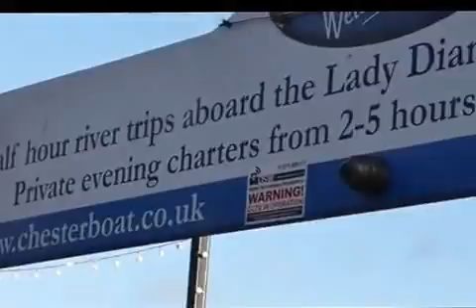chester cheshire more seagulls river dee hitchcock birds etc and vegan dogs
chester cheshire more seagulls river dee hitchcock birds etc and vegan dogs falcon fergus dakota and fee noire de la vallee des sortileges chiens de berger belges groenendaels vegans angleterre